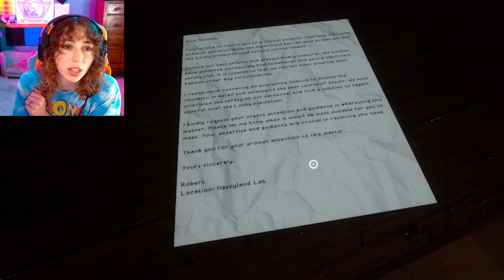GARTEN OF BANBAN 4 *NEW* FAN GAME | HAPPYLAND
IT WOULD MEAN A LOT IF YOU:
ON OUR WAY TO 5K
330% 16.5K/5K
I would not be here without YOU!
Be Phoebe's Friend!